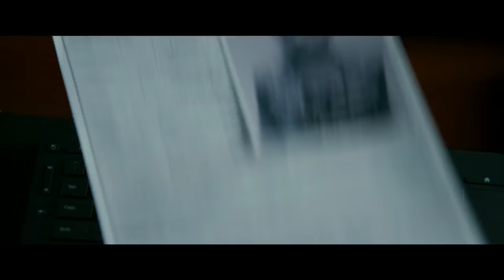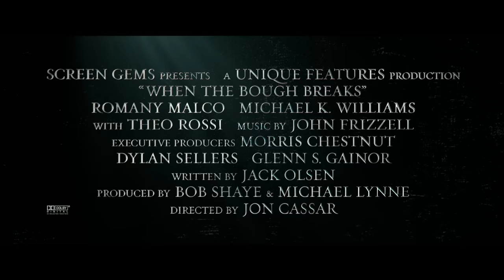When the Bough Breaks - Official Film Trailer 2016 - Morris Chestnut Movie HD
When the Bough Breaks - Official Film Trailer 2016

A surrogate mom for a couple becomes dangerously obsessed with the soon-to-be father.

Director: Jon Cassar
Writers: Jack Olsen (screenplay), Jack Olsen
Stars: Morris Chestnut, Regina Hall, Theo Rossi, Jaz Sinclair, Glenn Morshower
Genres: Drama, Horror, Mystery, Thriller
Language: English
Release Date: 16 September 2016